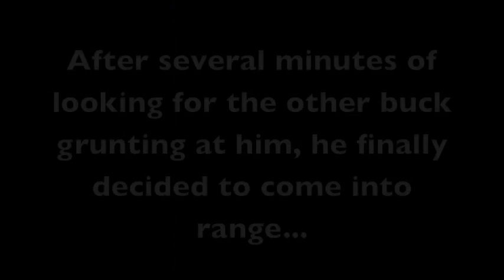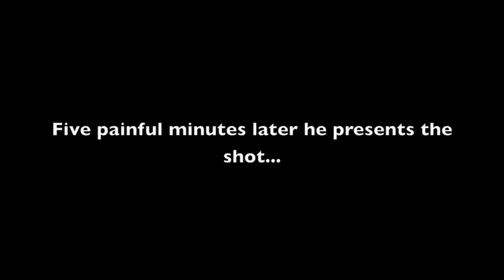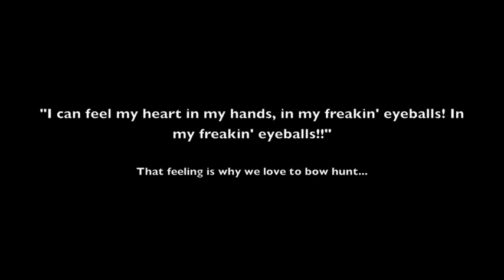Alan's Archery Buck Granville County NC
Two big guys in one small tree still gettin' it done with the bow in NC.